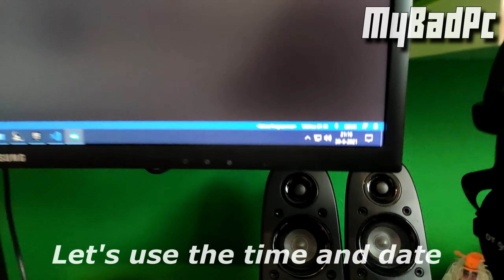3D printed Mechanical 7-segment Clock/ Vane Display project, short demonstation.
I have been working on this project for over a year now! Decided i might as well give an update on it by uploading a short video 😀

Information about the project:

I'm working on a 3D printed mechanical 7-segment Clock using 3d printed parts. It's designed so that one stepper motor can control one digit. With one stepper motor i'm able to make 10 different numbers. The final clock will consist of 4 digits total. The parts were printed in PLA on the Ender 3. The model was designed in Fusion 360. This was one of my first projects in fusion 360, making projects like this has helped me a lot with getting familiar with using fusion 360. I first started working on this project around the same time last year.

To control the digits i’m using 4 nema 17 stepper motors, one for each digit. They are mounted on the top. The stepper motors are controller by a4988 stepper drivers, these are controller by an arduino uno.

This project is still a work in progress. You might have noticed that i’m (still) using rubber bands and toothpicks😜

For demonstration purposes i’m displaying numbers by sending them to the arduino using the Serial monitor (you can hear me typing the digits in the background). Normally it would be displaying the time, which i’m keeping track of using a DS3231 RTC module.

I have more videos, including 2 different video’s about this project, up on the channel!👀

Let me know what you think of it! Positive and negative feedback is welcome.

 *I can't share the 3d files right now because it's not really in a printable state at the moment; but i might share them at a later date if people are interested in that.